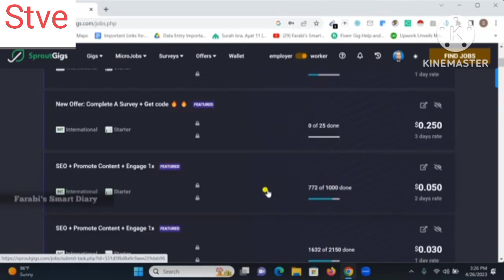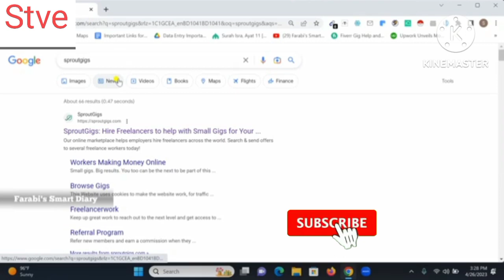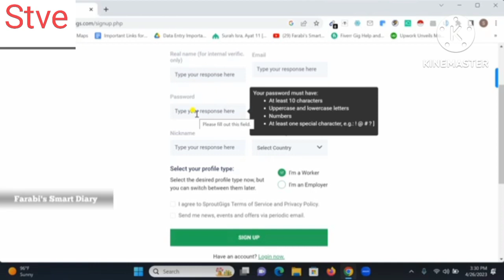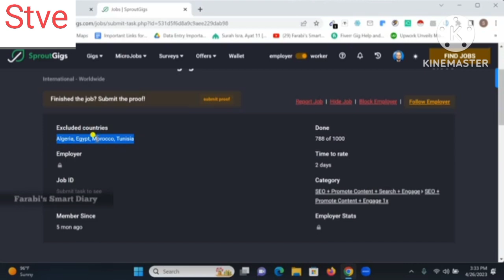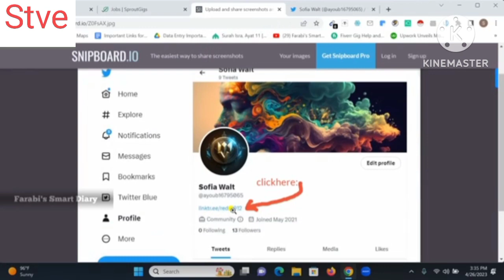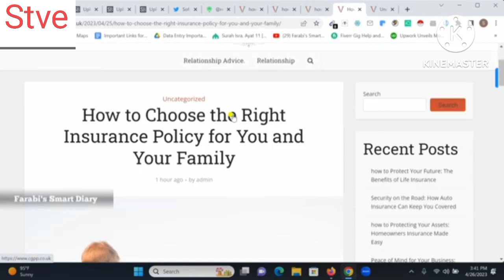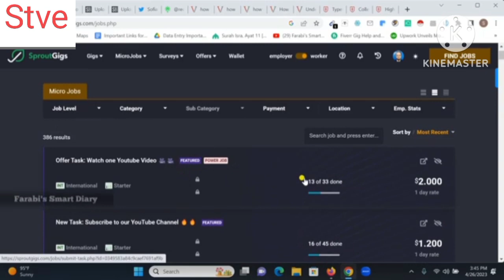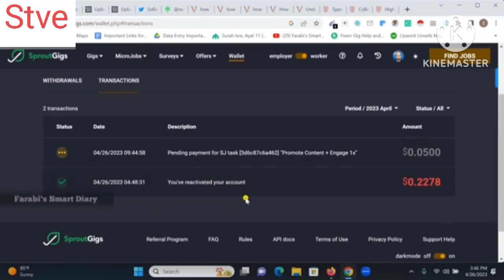ফ্রিল্যান্সিং কাজ করে মাসে 30.40হাজার টাকা আয় করু ঘরে বসে হে100%সত্রি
অনলাইনে কাজ করে ইনকাম#Bkash_payment_2022 income site payment bkash 2022#টাকাইনকাম টাকা ইনকাম করার app 2023#টাকা ইনকাম করার app 2023 new online income app 2023 how to make money from easy earnings app#টাকা ইনকাম করার সহজ উপায় 2023#moviereview video gaming টাকারখুনিযেনেনিনকোথায়আছেঘরবসেইনকামকরুনলাখলাখ টাকা১০০০%§সত্ত#